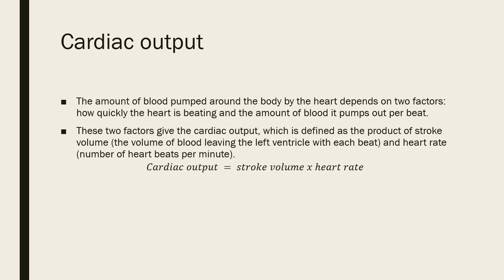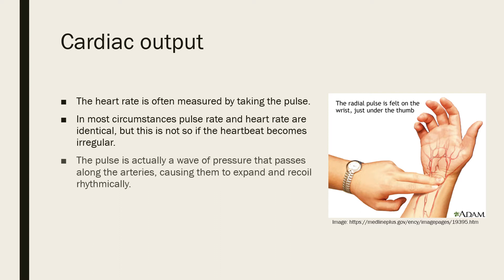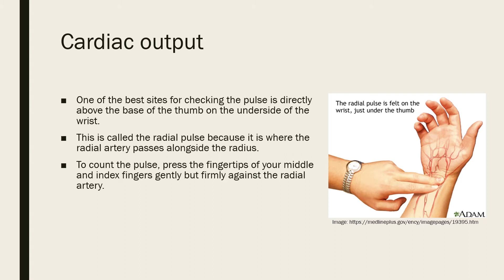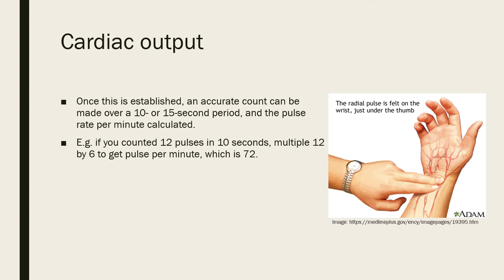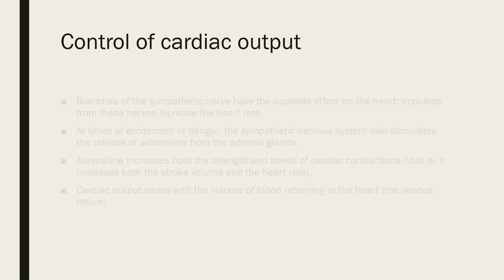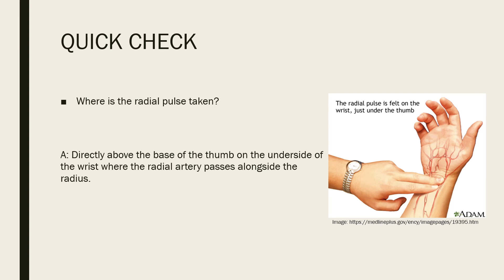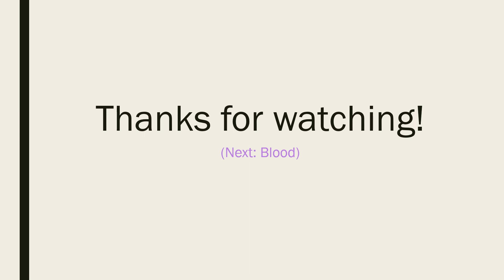The control of the Heart | A Level Biology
Hello!
The control of the Heart video - A Level